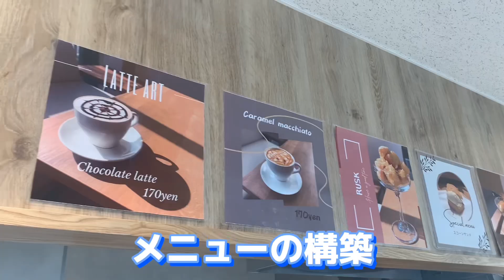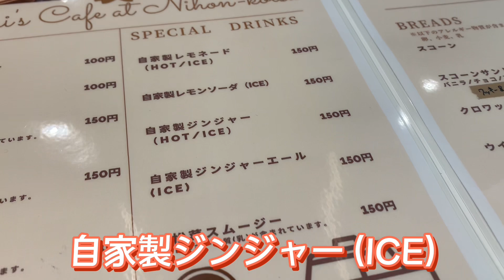【業界初】新卒乗務員のみのタクシー営業所？？新卒社員が企画したカフェスペースを設置？？リニューアルオープンされた「葛西営業所」に突撃リポート！ 【日本交通(株)】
こんにちは、日本交通新卒採用担当です。
今回は、今話題のタクシー営業所【葛西営業所】に突撃インタビューしました！

葛西営業所は、業界初の「新卒乗務員のみで構成されるタクシー営業所」として、2020年に開設いたしました。
この度、この葛西営業所が拡大移転し、リニューアルオープンいたしました。
完全新築の施設内には、社員のコミュニケーションスペースとして、新卒社員が企画した「カフェ」を設置しております！

新しくなった営業所はどんな様子なのか、潜入調査いたします！

◆葛西営業所の特徴
・2020年に開設、業界初の新卒乗務員のみで構成された営業所(平均年齢24.6歳！)
・現在約100名の新卒が在籍、4月からは新たに70名が配属予定！
・先月2月に拡大移転しリニューアルオープン！
・社員コミュニケーションスペースであるカフェを完備！
・地元(江戸川区)の特産品を使ったメニューありの地域密着型の営業所！

▼ニュースリリース 新卒乗務員のみのタクシー営業所を移転リニューアル

▼タクシー営業所内にカフェ?!
　葛西営業所、以前とどう変わったのか、社員に聞いてみた！

▼カフェという“場”を通して、新卒乗務員の意欲や活力の後押しを
　葛西営業所カフェスタッフ 小川幸音さん

▼日本交通の新卒社員は、なぜタクシー営業所に自主運営カフェを導入したのか？[PR TIMES]

▼JA東京スマイル 農産物直売所 えどちゃんショップ

【出演】安田昇平、堀江南帆、葛西営業所の皆様
【撮影】小川雄豪
【編集】小川雄豪
【制作】日本交通新卒採用担当

【目次】
00:00 導入
00:16 オープニング
01:23 タクシー車庫紹介
01:47 乗務員・職員インタビュー
03:01 カフェスペース紹介&インタビュー
04:58 ドリンク食リポ
06:30 エンディング

★タクシー乗務員の働き方、教えます★
日本交通新卒採用担当公式note(ブログ)にて、タクシー乗務員のルーティン、シフトについて、給与について紹介しております！

▼新卒タクシー乗務員 密着ドキュメンタリー▼
出社から退勤までの流れ、仕事仲間との関係性、乗務のやりがいなどなど…